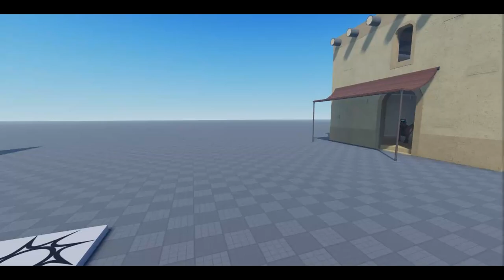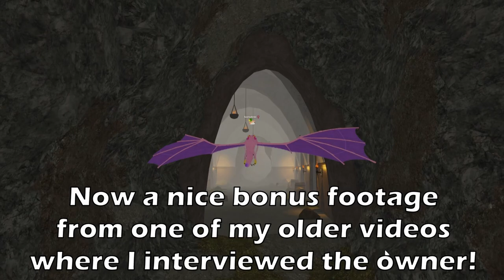LOTS of ANIMATED Development! Wings of Fire The Journey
Socials!

Please be respectful and kind while commenting!